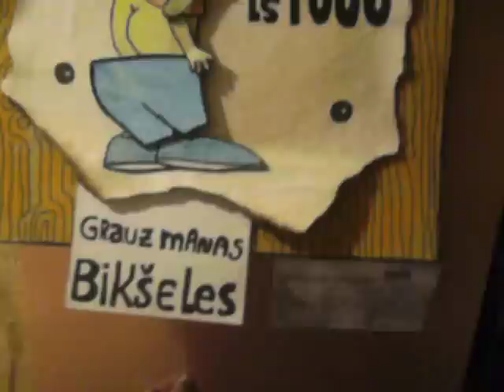Kalētu mākslas skolas audzēkņu darbs - policija meklē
Kalētu mūzikas un mākslas skolas audzēkņu darbu "Mājas tracis" žūrija izvirzījusi kā vienu no starptautiskā bērnu mākslas konkursa "Lidice 2012" nacionālās atlases kārtas uzvarētāju. Kopumā kalētnieki iesnieguši trīs darbus.